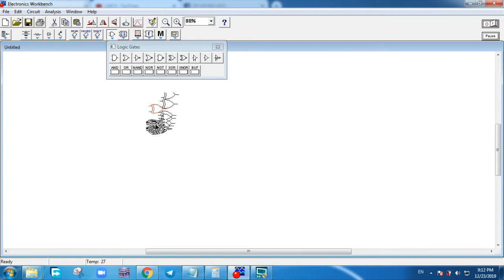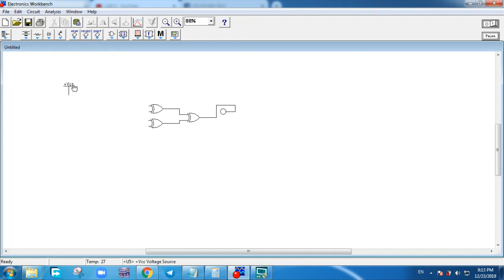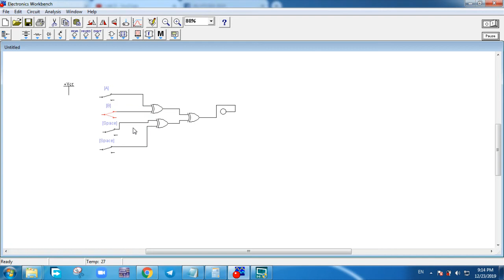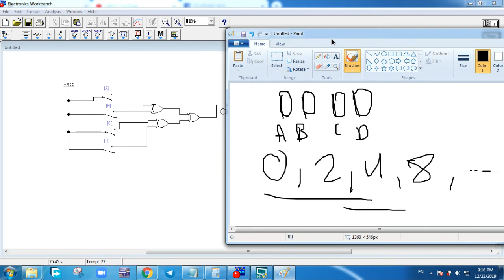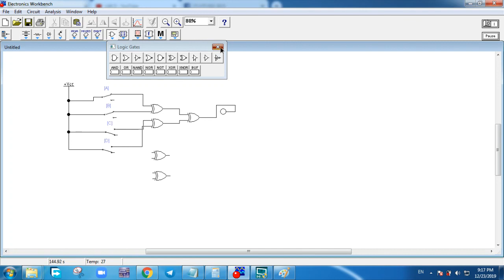Parity Check Practical Circuit Test عملي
في الفيديو ده هنوصل عملي دائرة Parity Check ونشوف ازاي نعرف ال number of bits even or odd